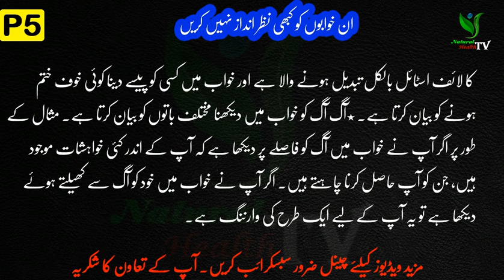Do not ignore these dreams (Urdu)